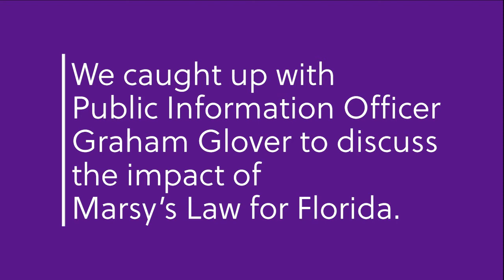Graham Glover on the Impact of Marsy's Law for Florida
Public Information Officer Graham Glover discusses the impact of Marsy’s Law for Florida.

For more information about Marsy’s Law for Florida and crime victims’ rights, please visit us